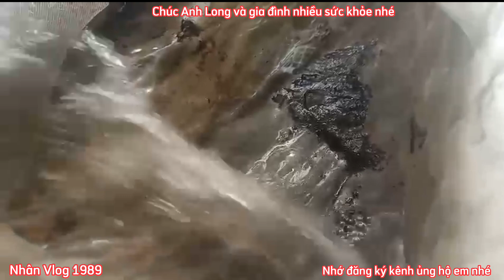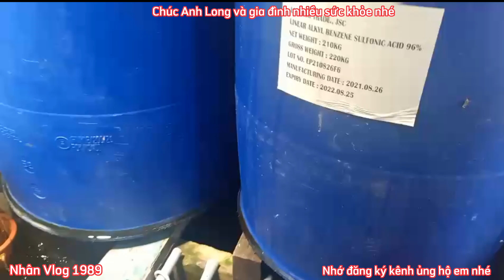Hồ Cá Koi 3,4 Khối Khá Đẹp - Chia Sẻ Bộ Lọc Xử Lý Nước Siêu Sạch.Hồ Của a Long Ở Vĩnh Phúc.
Đây là mẫu hồ cá koi 3,4 khối đẹp.bộ lọc Cực Kỳ Hiệu quả.nước Siêu trong cá khỏe Và dạng người.mọi người muốn làm hồ có thể tham khảo hệ thống lọc nhé.Em cám ơn mọi người đã đăng ký kênh và ủng hộ sản phấm bên em nhé.Chúc cả và gia đình nhiều sức khỏe nhé.😊😊😊😊